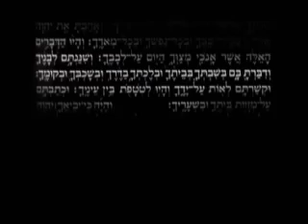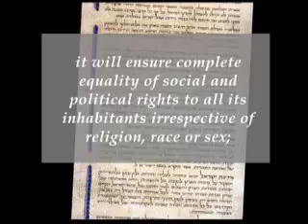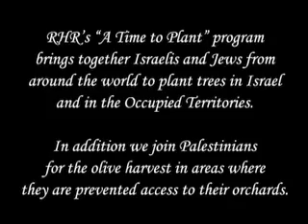Rabbis For Human Rights - Education and Olive Tree Campaign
A short film highlighting the work of Rabbis for Human Rights (RHR) in Israel. RHR is an organization of Israeli rabbis committed to defending the human rights of all people in Israel and in the territories under Israeli control: Israelis and Palestinians, Muslims, Christians, and Jews, young and old, rich and poor, citizens and foreigners. Rabbis for Human Rights-North America was founded in 2002 by a group of American rabbis inspired by the work of RHR in Israel. RHR-North America is the only rabbinic association in North America dedicated to human rights for all and which represents more than 1,000 rabbis of every Jewish denomination across the U.S. and Canada.